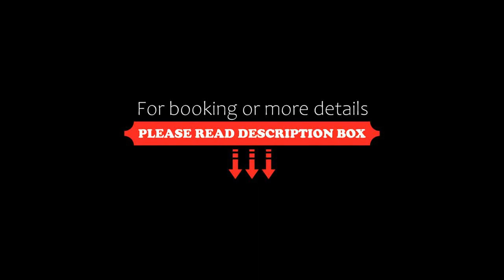Hotel Löwen, Appenzell, Switzerland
About Property:
Our cosy hotel is located in the car-free zone in the centre of Appenzell in eastern Switzerland.
We offer comfortable rooms, including 9 typical Appenzeller rooms decorated with traditional wall paintings, a restaurant serving Swiss cuisine and quiet seminar rooms. The hotel is ideal for small groups and individual travellers and is also a very good starting point for hikers.
Property Type: Hotel
Address: Hauptgasse 25, 9050 Appenzell, Switzerland
Searching For
1. Hotel Löwen - Appenzell - Switzerland
2. Hotel Löwen - Appenzell - Switzerland Address
3. Hotel Löwen - Appenzell - Switzerland Rooms
4. Hotel Löwen - Appenzell - Switzerland Amenities
5. Hotel Löwen - Appenzell - Switzerland Offers and Deals
Audio Credit:
Track Title: Reasons To Hope
Artist: Reed Mathis